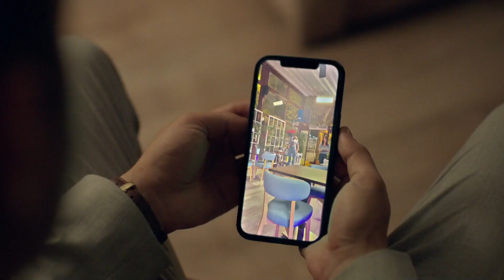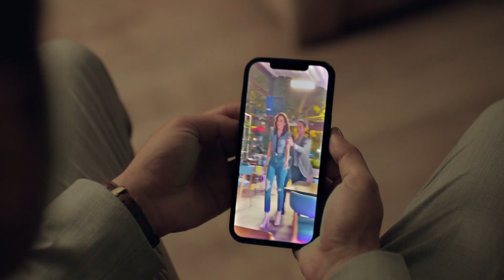Akgün'ün Kalbini Acıtan Geçmiş - Son Yaz 25. Bölüm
Son Yaz 25. Bölüm - Akgün, eskilere dalıp gidiyor. MAZİ KALBİMDE YARA

Selim, Sare’nin peşlerinde olduğundan şüphelenir ve hemen bir plan yapar ancak Sare’nin de başka bir planı vardır. Sare ve Selim arasında büyük bir oyun döner. Akgün ise tüm bu oyunların içinde kendi yolunu çizmeye çalışacaktır fakat Akgün’ün bilmediği bir şey vardır. Selim, Akgün ve çocukları için kendini feda etmeye hazırdır.

Cihan Sancaktar ise Yağmur’a ulaşmak için Naz ve Soner’i kullanır. Bu durum Akgün’ün kıskançlık krizine girmesine sebep olur. Yağmur ve Akgün arasındaki gerilim artar. Herkes tekrar dağılmak üzereyken onları bir araya getiren Altay olacaktır. Altay’ın girdiği geri dönülemez yol, acı bir şekilde de olsa birbirlerini korumak zorunda olduklarını onlara hatırlatır.

TÜR: DRAMA
YAPIM ŞİRKETİ: O3 MEDYA
YAPIMCI: SANER AYAR
YÖNETMEN: SEMİH BAĞCI, ALİ AYYILDIZ
SENARYO: DENİZ DARGI, CEM GÖRGEÇ, CENK BOĞATUR